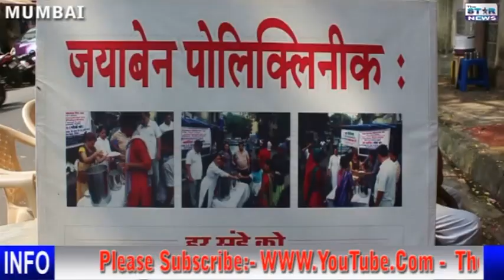Jayaben Polyclinic ट्रस्ट की तरफ से भूखों को खाना और वस्त्र किया गया वितरण